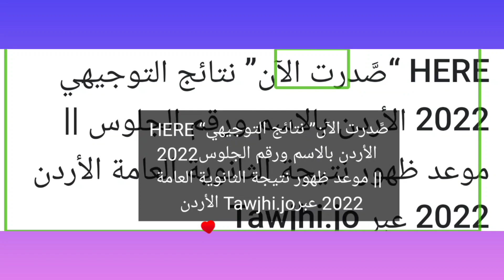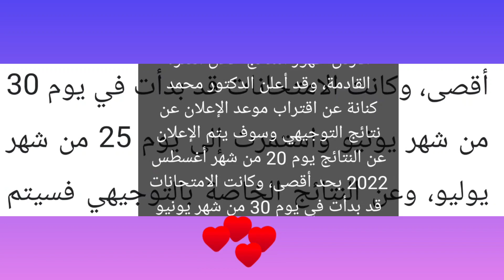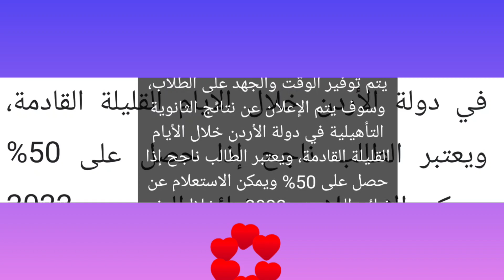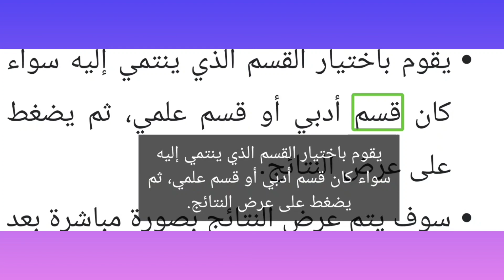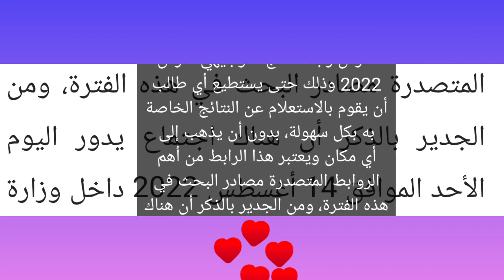HERE “صَّدرت الآن” نتائج التوجيهي 2022 الأردن بالاسم ورقم الجلوس || موعد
HERE “صَّدرت الآن” نتائج التوجيهي 2022 الأردن بالاسم ورقم الجلوس || موعد ظهور نتيجة الثانوية العامة الأردن 2022 عبر Tawjhi.jo

أعلنت وزارة التربية والتعليم في دولة الأردن رابط التوجيهي جو وذلك حتى يستطيع أي طالب وطالبة أن يستعلم عن نتائج التوجيهي 2022 الأردن، من خلال الاسم ورقم الجلوس حتى يتم توفير الوقت والجهد على الطلاب، وسوف يتم الإعلان عن نتائج الثانوية التأهيلية في دولة الأردن خلال الأيام القليلة القادمة، ويعتبر الطالب ناجح إذا حصل على 50% ويمكن الاستعلام عن نتائج التوجيهي 2022 من خلال بعض الخطوات البسيطة وهي:-

يتوجه الطالب إلى رابط الموقع الإلكتروني الخاص بوزارة التربية والتعليم الأردنية بصورة مباشرة.

وبعد ذلك يقوم الطالب بكتابة الاسم ورقم الجلوس في المكان المخصص لهما.

يقوم باختيار القسم الذي ينتمي إليه سواء كان قسم أدبي أو قسم علمي، ثم يضغط على عرض النتائج.

سوف يتم عرض النتائج بصورة مباشرة بعد كل هذه الخطوات